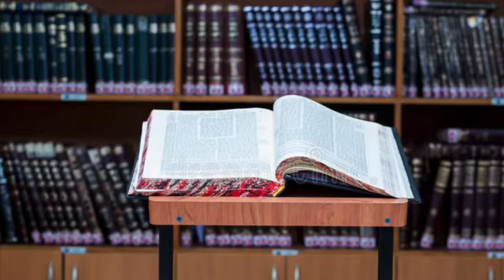(Audio) Customs & Laws of Ari Hakadosh ZT"L - Rav Shalom Gadaev 5783